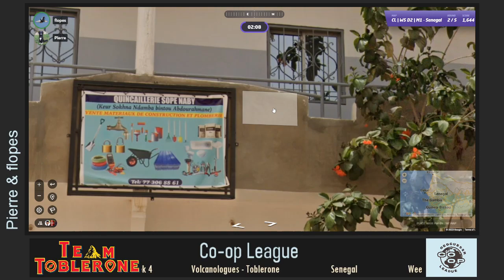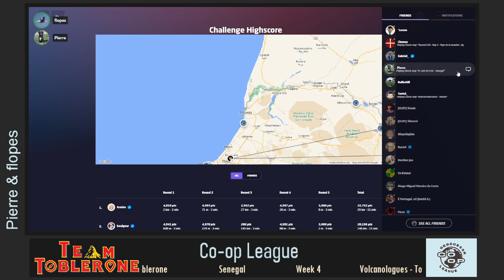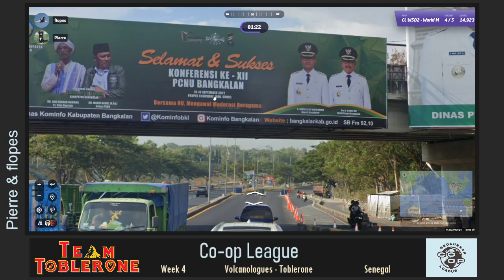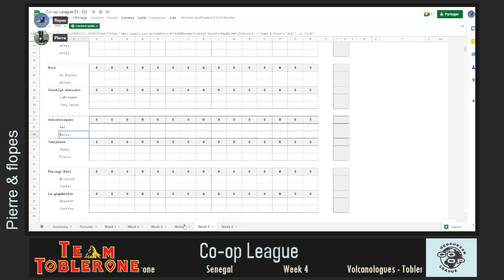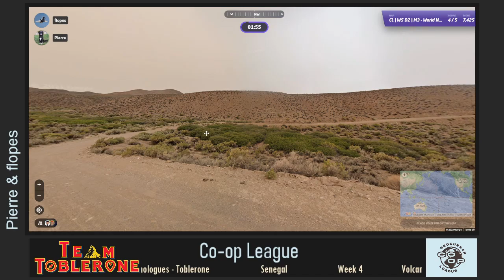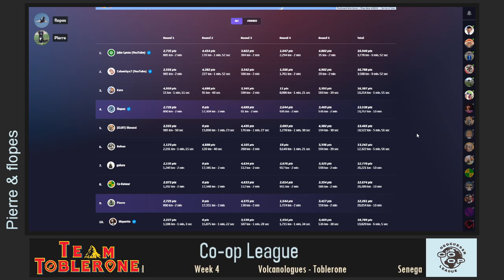Co-op League - Week 5 - Volcanologues vs Toblerone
Co-op League - Week 5
Volcanologues - Toblerone
Aefi & Watson - Pierre & flopes

Timers :
00:40 : Senegal, Move, 3'
20:40 : World, Move, 3'
42:15 : World, No Move, 2'